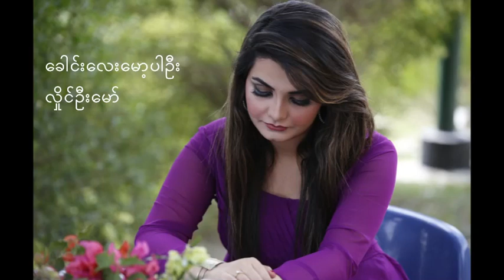ခေါင်းလေးမော့ပါဦး(လှိုင်ဦးမော်)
Song Name - ခေါင်းလေးမော့ပါဦး
Singer - လှိုင်ဦးမော်
Video creator - MK
Crd#lyricsvideo
Hlaing Oo Maw